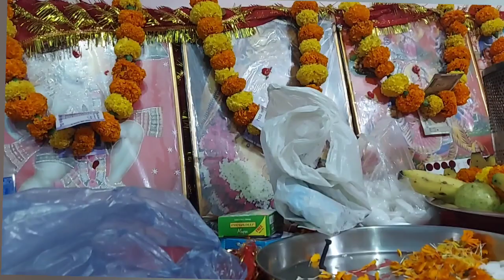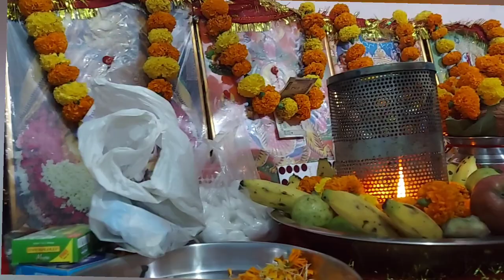मैं बालक तू माता शेरावालियें 🙏🙏 माता रानी का बहुत मनमोहक भजन